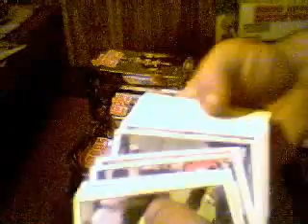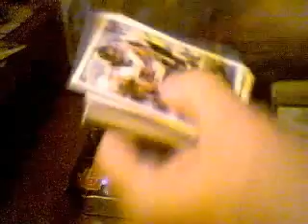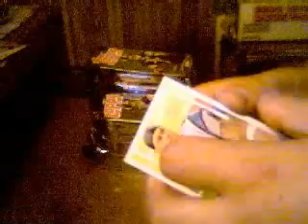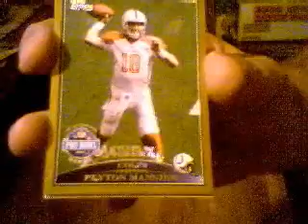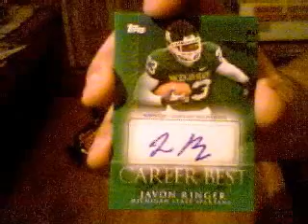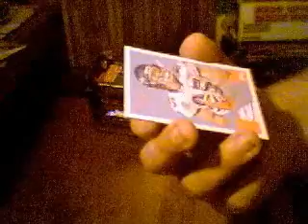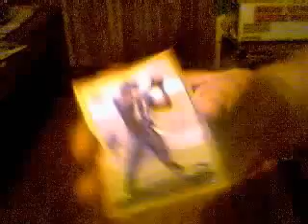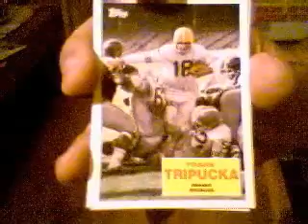09 Topps Football Jumbo Box #2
box 7 / 8.  2009 Topps Football Jumbo Box #2.

We got shorted at least 2 hits in this box.  Very disappointing.  I bought these boxes from Allstarsports777, and he says he will notify Topps, and see what they can do for us.